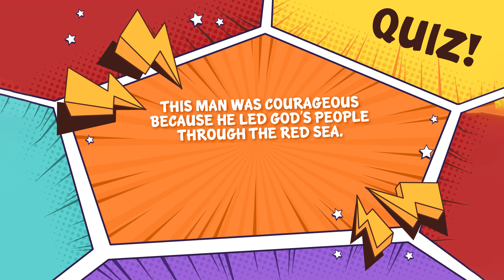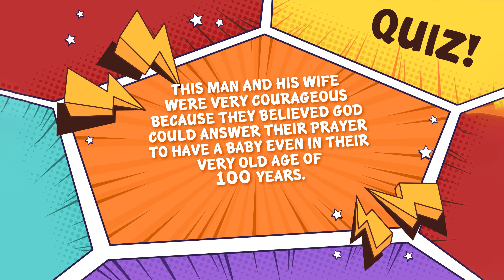Flames: Courage - You can do what is right even when things seem impossible! (David and Goliath)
Today’s Bible Story: Whatever It Takes (David Anointed/Goliath) • 1 Samuel 16:1-13; 17:1-51
Today’s Bottom Line: You can do what is right even when things seem impossible.
Monthly Memory Verse: Be strong and brave. Do not be afraid. Do not lose hope. I am the LORD your God. I will be with you everywhere you go. Joshua 1:9b (NIrV)
Monthly Virtue: Courage—Being brave enough to do what you should do, even when you’re afraid

Bible story Review
Start off by asking questions regarding the lesson of today. This is a good time to make sure the children understand what they’ve heard from the Bible Story.
Review Questions
● What was the name of the man who God sent to anoint a new leader? (Samuel)
● How many sons did Jesse have? (7)
● God reminded Samuel that instead of looking at how handsome or strong someone looked on the outside, God was more interested in something else. What was it? (The heart of a person)
● How had the Israelite army been reacting to Goliath’s threats? (They were terrified)
● How tall was Goliath? (Over 3 metres tall)
● What was the challenge Goliath gave to the Israelites? (If one of the Israelites fights him and wins, the Philistines will be their slaves. But if Goliath wins, Israel will become the slaves of the Philistines.)
● What brought David to the battlefield with the Israelites and the Philistines? (His father had sent him to bring his older brothers food)
● Why did it seem impossible for the Israelites to take down Goliath? (Goliath was enormous.)
● Why was everyone surprised that God chose David to take down Goliath instead of one of his brothers? (David’s older brothers were much bigger and stronger than he was.)
● What armor did David wear when he faced Goliath? (None—Saul’s armor was too heavy, so David took it off.)
● What did David offer to do when he heard the giant Philistine taunting the Israelites? (He fought Goliath)
● How was David able to face a giant who was probably twice his size? (God was with David.)
● In what previous situations had David been that would have helped him learn courage to fight the giant? (God had protected him from lions and bears. David knew God would protect him from Goliath, too.)
● What can you do when you face a situation that makes you feel afraid or is impossible? (You can ask God for courage to face the situation)

● Even when no one believed in David, God believed in David.
● God has a special plan for you!
● You can do what is right even when things seem impossible!

2. “Confidence” by Chris Rohman, Dustin Lolli, Ethan Hulse, and Matthew Armstrong © 1978 Music, Be Essential Songs, Bluehouse Music, Caelum Terra Music, EGH Music Publishing, So Essential Tunes, Curb Wordspring Music, Eyes Up Songs, Fair Trade Tunes. CCLI License # 495750.
3. Images:
● Orange (The ReThink Group)